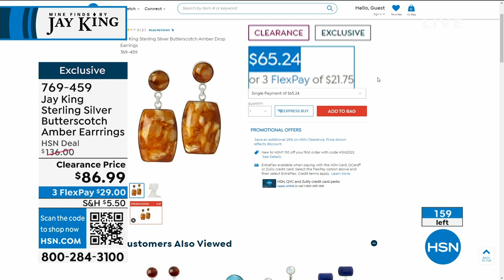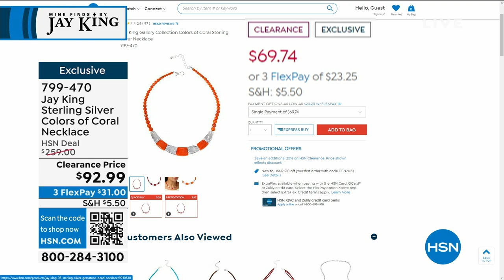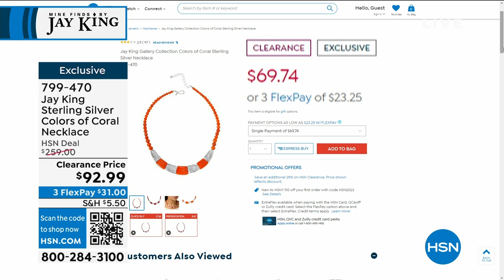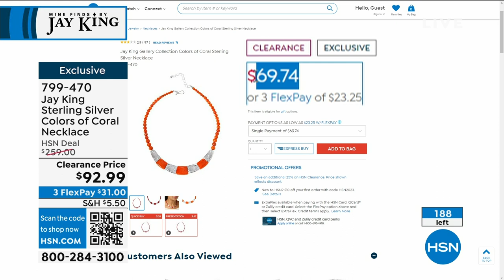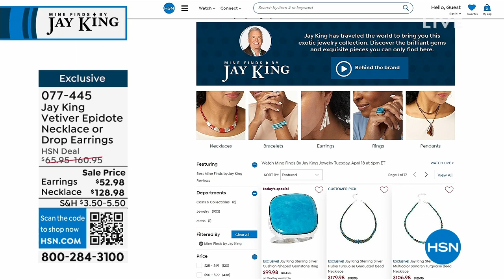HSN | Mine Finds By Jay King Jewelry 04.18.2023 - 06 PM